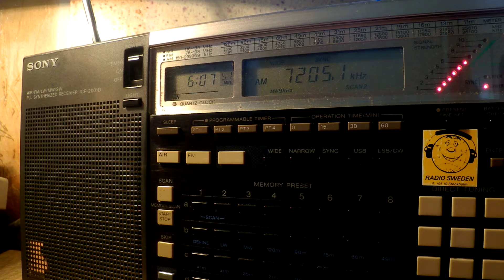23 09 2016 Unknown open carrier, dead air 0606 on 7205